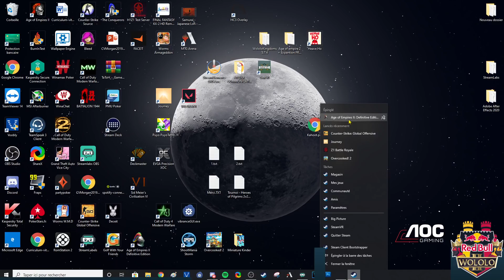#3 AoE 2 : DE - REDBULL WOLOLO 2 - HUITIÈME DE FINALE ! MISTER YO vs VINCHESTER !